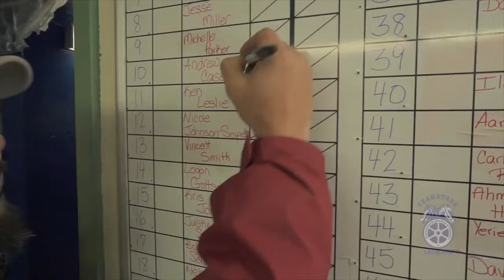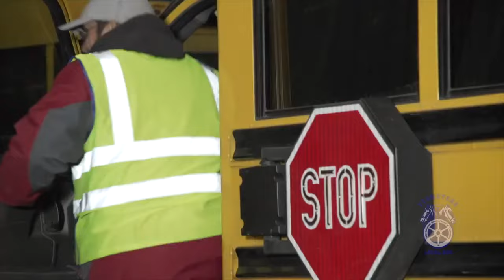The Rick Smith Show | It’s Raining Billionaires | Free Speech TV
The American economy is booming. Huge job numbers. Record-breaking unemployment. But with how we funnel all the profits to the immorally rich, working people are seeing very little of this success. Instead, we are making a small number of billionaires, and those billionaires are taking everything and leaving nothing for the rest of us. We discuss this and more with Employment Lawyer Tom Spiggle, and also with Jacqueline Simon, the National Policy Director for AFGE.